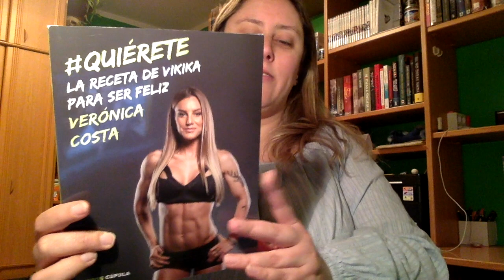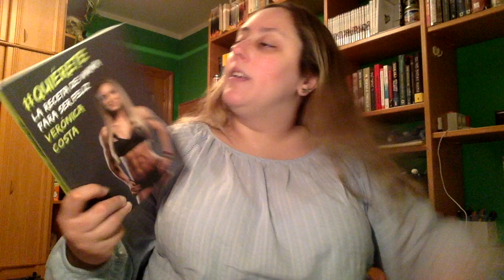Review Quiérete de Veronica Acosta